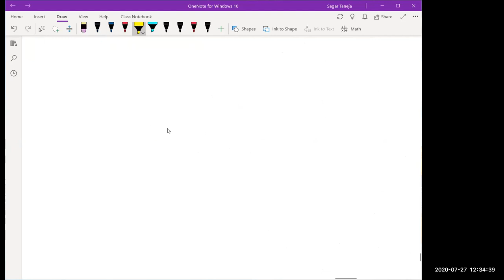Ch 7 Triangles Part 7 || CBSE Class 9 || By Sagar Sir